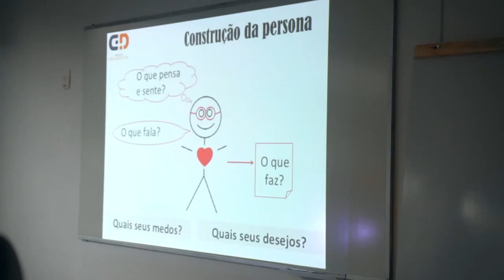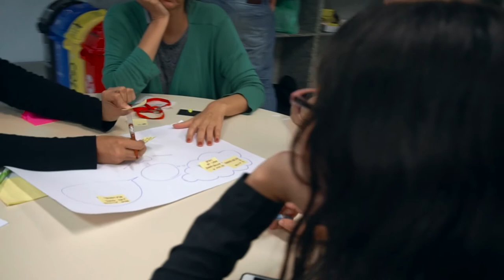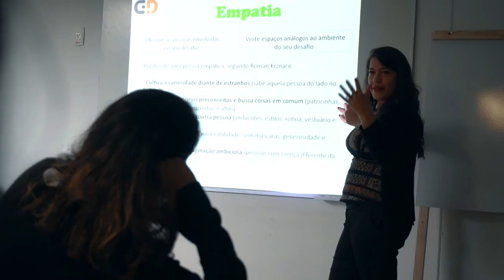Design Thinking e a Jornada do Herói na Educação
Curso presencial de 16h que associa o Design Thinking para Educadores com o monomito da Jornada do Herói